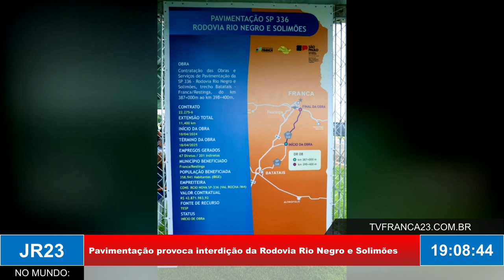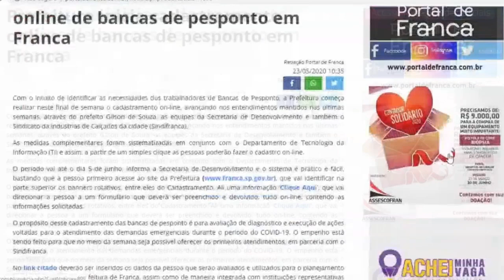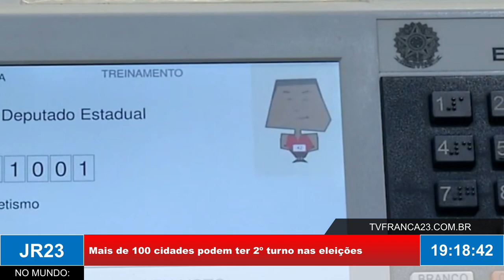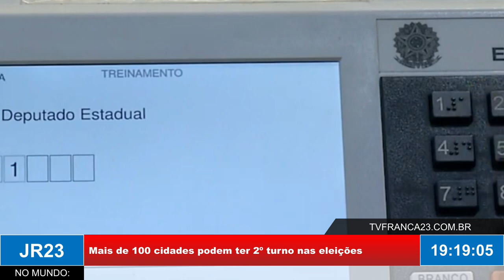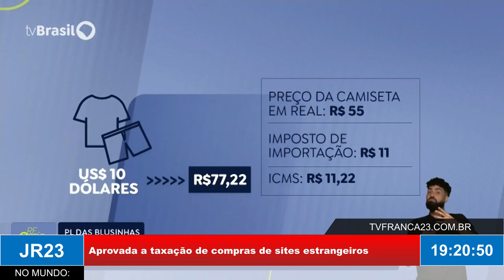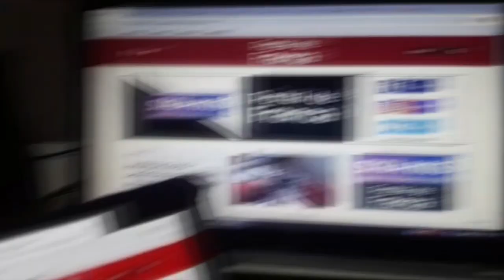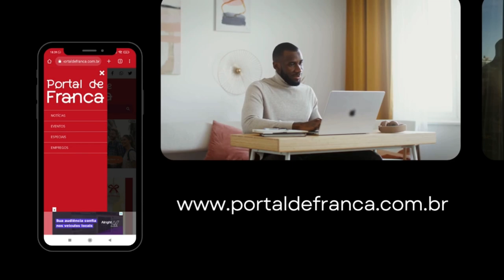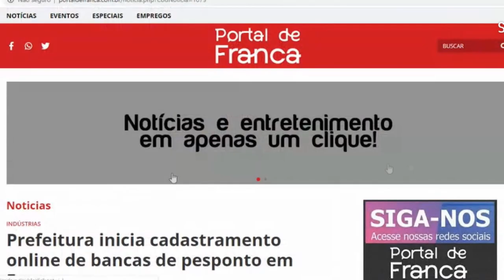JR23 11 06 24